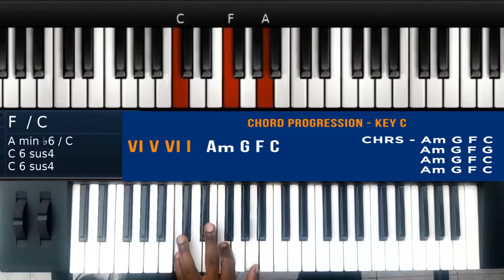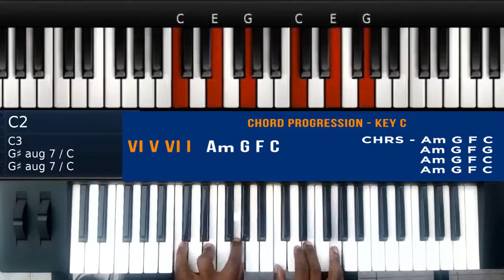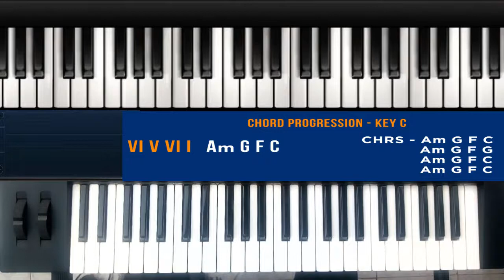Nerea - Sauti Sol Ft Amos & Josh (How to play Nerea on piano / keyboard)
Here's a tutorial lesson on how to play Nerea on piano keyboard - Sauti sol Ft Amos & Josh